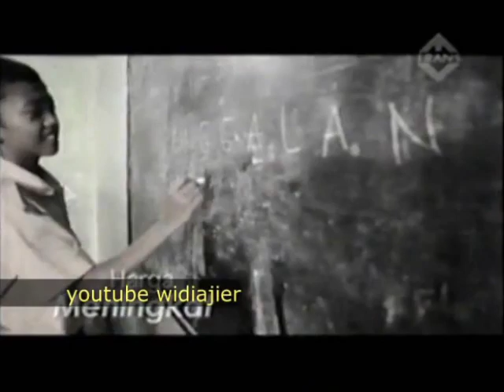Jeda Iklan Trans TV (14 September 2012)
Diambil dari program komedi Digital Clip.